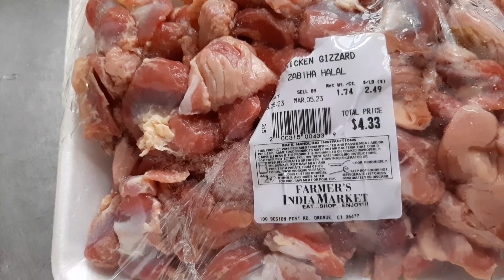সকাল থেকে দুপুর পর্যন্ত আমি যে সমস্ত কাজ করে থাকি! Morning to day routine